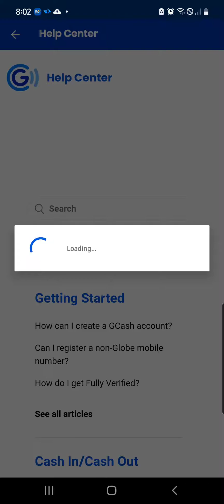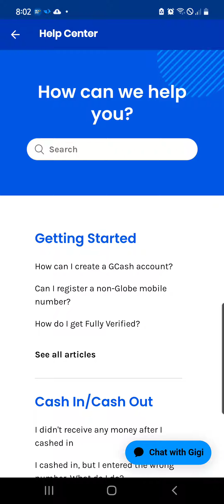SUBMIT A TICKET ERROR NG GCASH - ALAMIN!!!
if you are getting error to submit a ticket when you log in to gcash, watch this video.